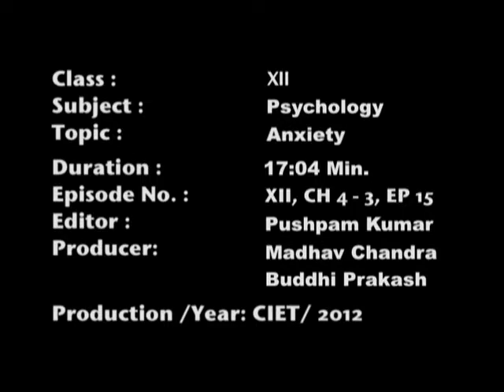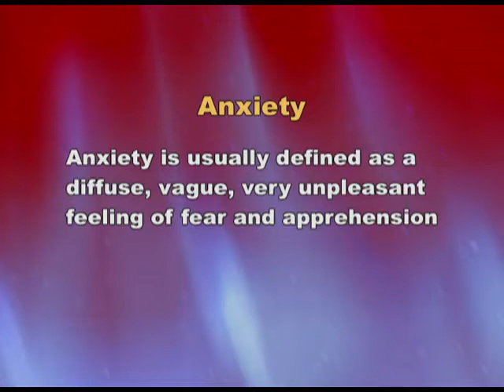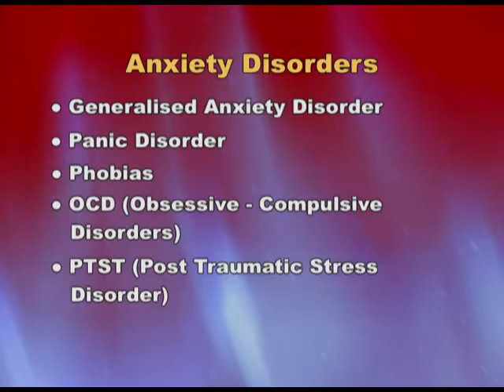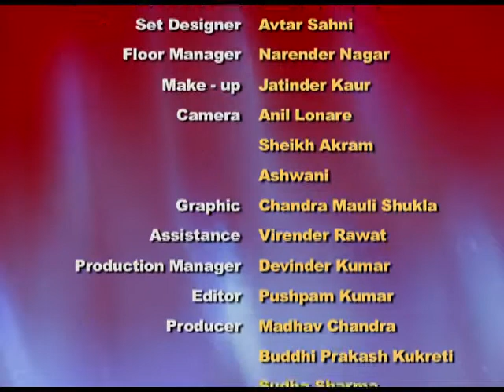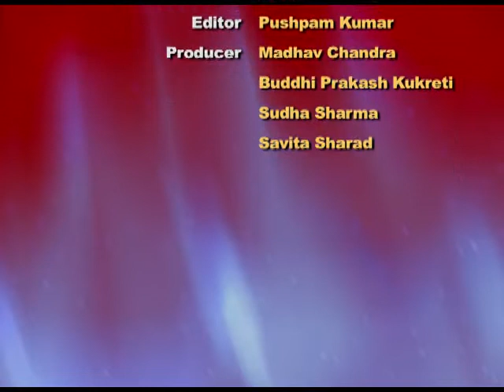Anxiety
This video lecture based on Anxiety Disorders and explains Generalised anxiety disorder, panic disorder,phobias and Obsessive & compulsive behaviour